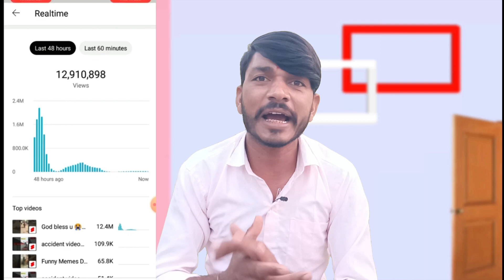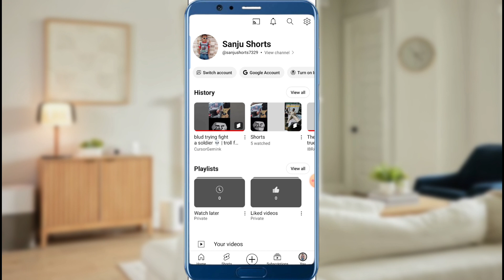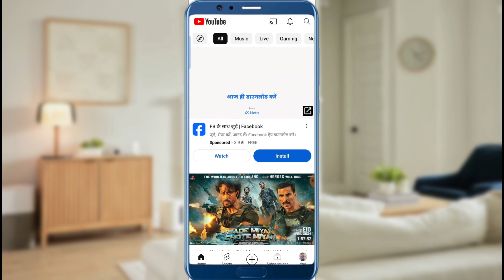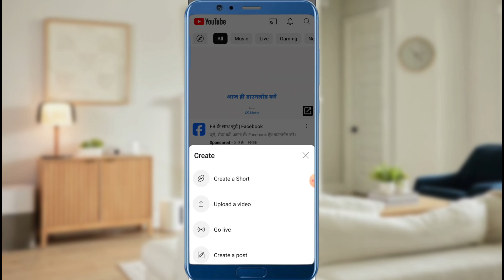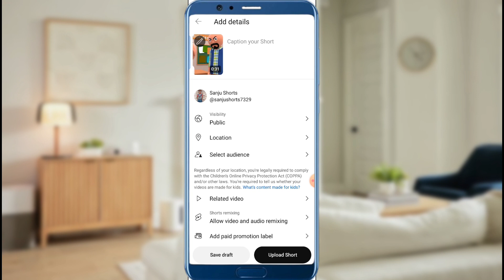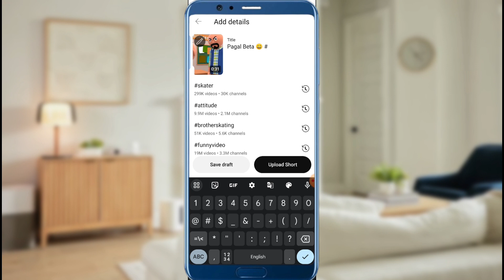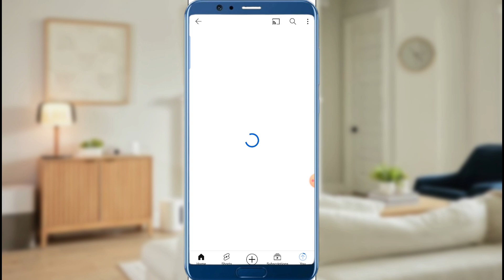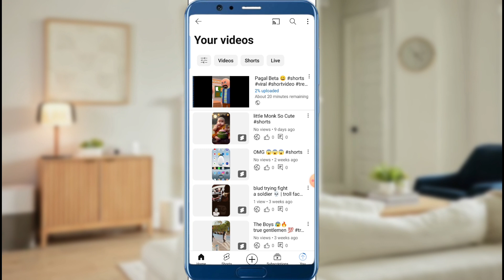🤯Short Viral 1 Second में 📈| How to viral short video on youtube | short video viral kaise karen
YouTube Shorts video viral kaise kare | Shorts viral kaise kre | Views kaise badhaye

shorts viral